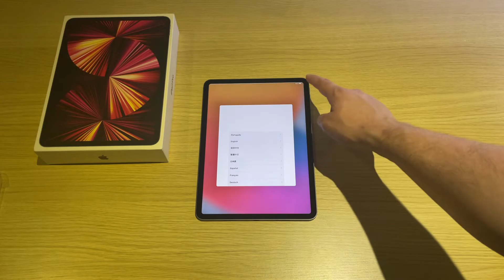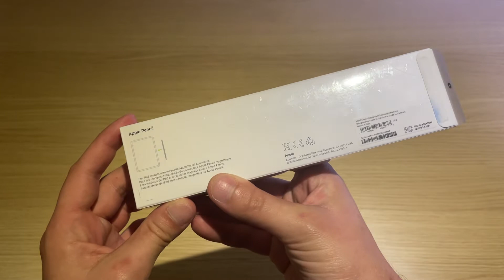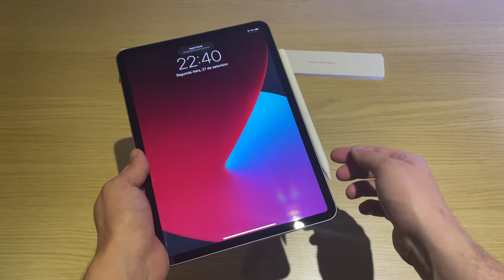lofi unboxing - iPad Pro M1 + Magic Keyboard + Apple Pencil 2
I finally decided to upgrade my iPad game and got an iPad Pro 11” M1 in Space Grey (the best color) with its accessories: the Apple Pencil and the Magic Keyboard.

IPad Pro 11” Space Grey
IPad Pro 12.9” Space Grey
Apple Pencil 2nd gen
Magic Keyboard in Black
Magic Keyboard in White